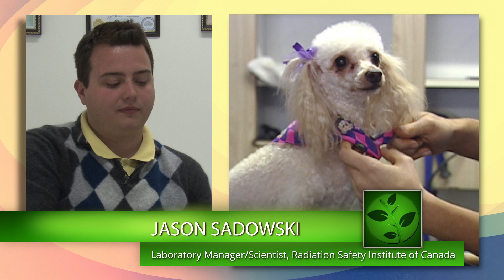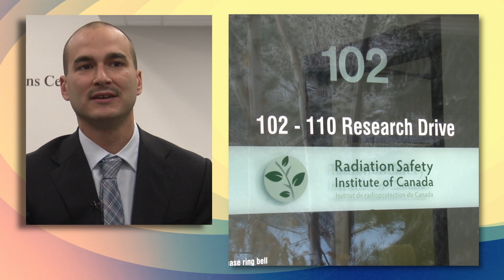Radiation in the Workplace (RSIC, 2015)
The video introduces radiation in the workplace and presents the many ways in which the Institute and its National Laboratories help Canadian stay safe at work.  The video was produced in 2015.